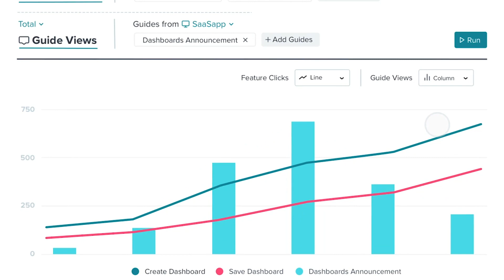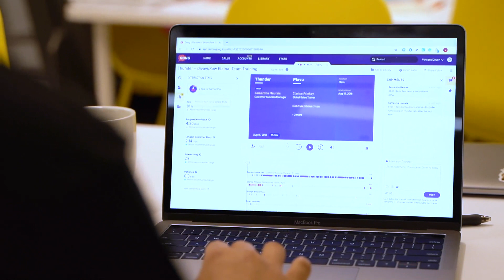Pendo Implements Methodologies to Improve Win Rates Using Gong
Pendo sought alignment in strategic messaging throughout cross-functional teams.

With the implementation and incorporation of Gong, Pendo found success through:

- Better insights into the market and improved training effectiveness
- An increase in competitive win rates
- Decreased ramp-up time
- Everyone gets closer to the customer

Thank you, Pendo!